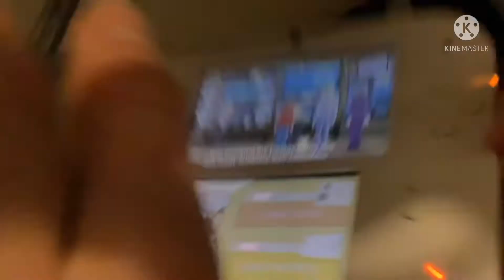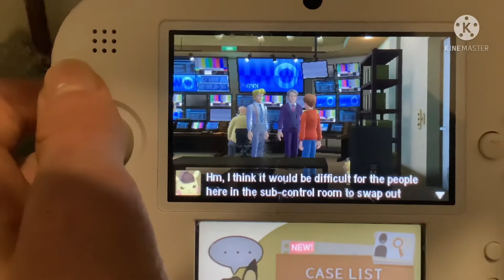Detective Pikachu Walkthrough Part 14, GNN, Find the culprit!